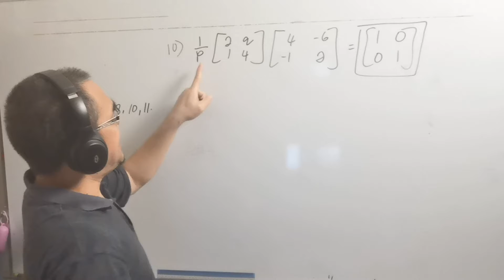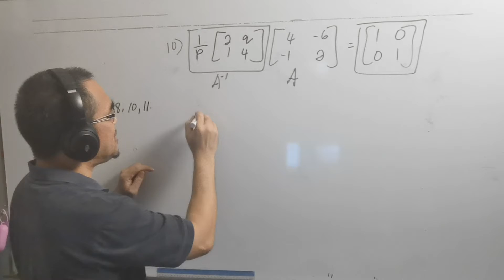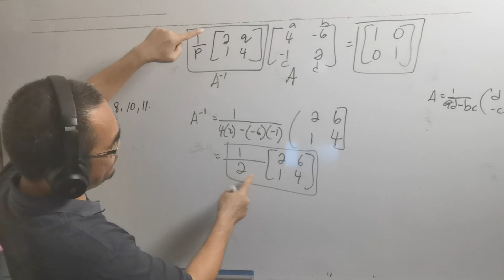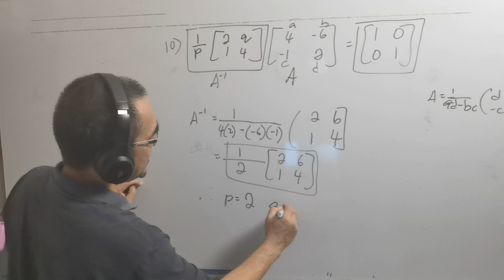F5 Chapter 2 Extensive Practice No 10